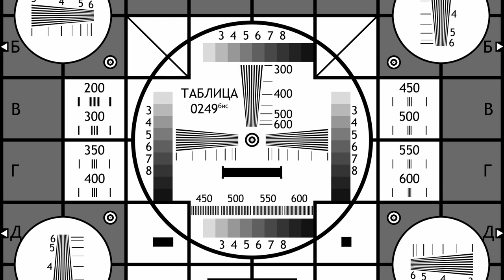Vampire Survivors. Джованна Грана. Кошатница на метле.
Новый персонаж в игре Vampire Survivors. Плюс новая карта. Продолжаем забарывание зла, ибо его слишком не так уж мало(что бы это ни значило). В общем вперед.